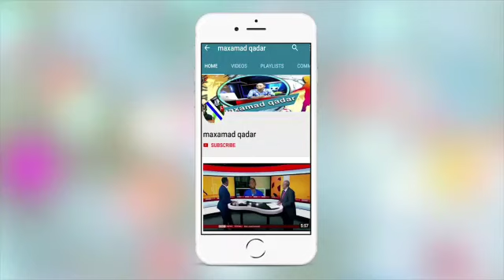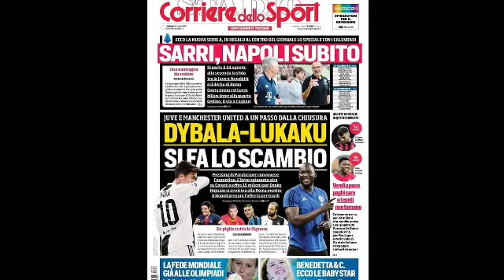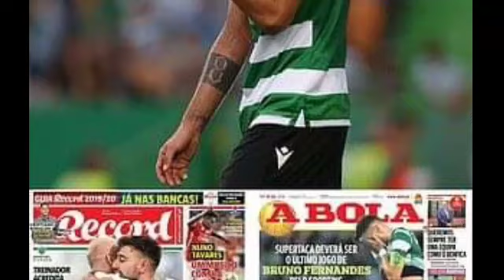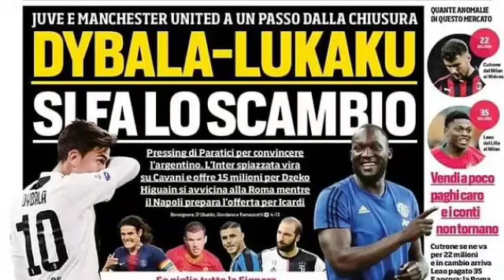CAAWA,Suuqa Arsenal iyo United oo shidan, Pepe oo ka dagay Arsenal,PSG oo u fasaxday Neymar Barce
Maxaa ka cusub caawa kooxdaada,wararkii Ugu dambeeyay caawa Suuqa kala iibsiga,Suuqa caawa Cimaamad ayuu leeyahay